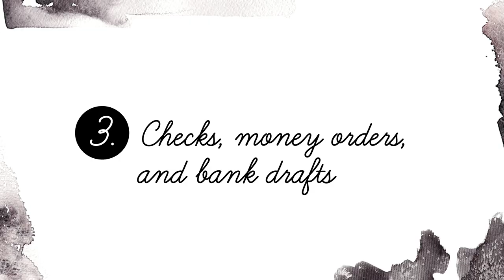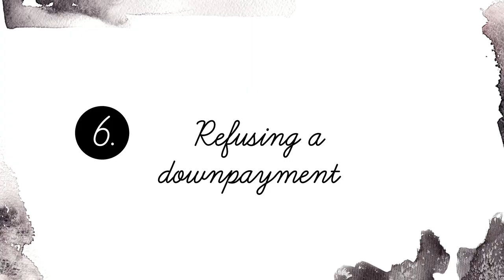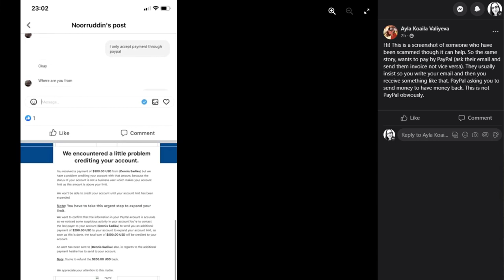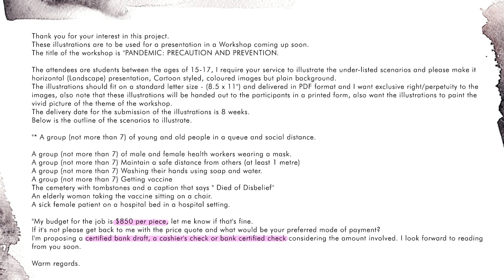How to avoid art scams! | Artists beware: Art scams on Instagram, NFT scams | Scam targeting artists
⭐️⭐️⭐️ Join our FREE Facebook artist community!

There's been a huge increase of dangerous scam targeting artists lately! Artists beware... In this video, we'll talk about how to avoid art scams! Whether that's art scams on Instagram, NFT scams, art commission scams, check fraud... We'll cover the 10 red flags to look out for to protect yourself when selling your art online.

⭐️ Would you like a step-by-step roadmap to nail your illustration portfolio and start getting clients?

My Etsy shop